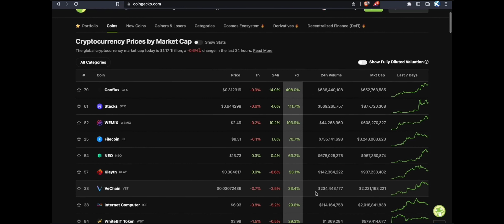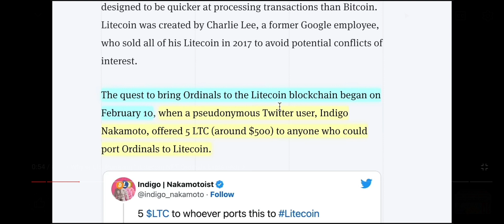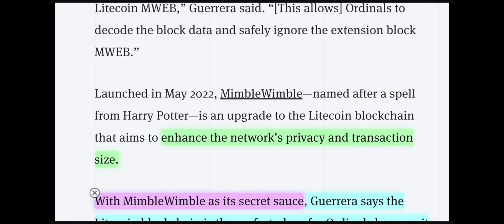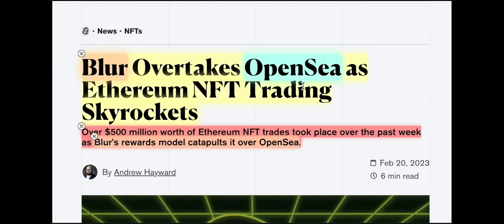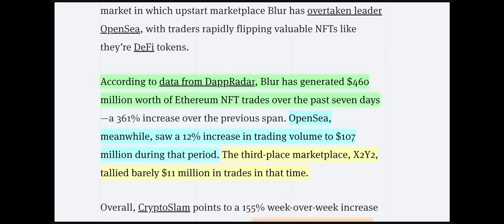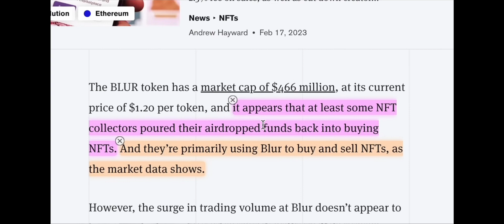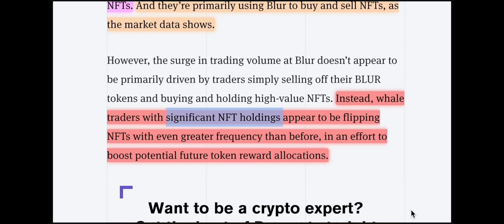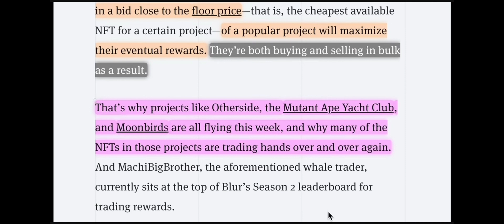🔥 Altcoins പറക്കുന്നു 🔥Litecoin Pump 🔥Ethereum NFT Skyrocket 🔥crypto malayalam 🔥shiba inu malayalam🔥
Altcoins are pumping, litecoin and ethereum nft's skyrocketing. and more cryptocurrency news.

Crypto Feed, the best cryptocurrency news media in malayalam.

Get ₹2332 Weekly, minimium redeem ₹1!

ഈ വിവരങ്ങൾ ഇന്റർനെറ്റിൽ പൊതുവായി കണ്ടെത്തിയതാണ്. ഈ വിവരങ്ങൾ ഇൻറർനെറ്റ് വഴി തെറ്റിദ്ധരിക്കപ്പെടുകയോ തെറ്റായി അവതരിപ്പിക്കുകയോ ചെയ്തേക്കാം. എല്ലാ വിവരങ്ങളും പൊതു അവബോധത്തിനുവേണ്ടിയുള്ളതും പൊതുസഞ്ചയമുള്ളതുമാണ്. ഈ വിവരങ്ങൾ ഉൾപ്പെട്ടിരിക്കുന്ന ഏതെങ്കിലും അഭിനേതാക്കളെ അപകീർത്തിപ്പെടുത്താനോ അപകീർത്തിപ്പെടുത്താനോ ഉദ്ദേശിച്ചുള്ളതല്ല, മറിച്ച് അവരുടെ സോഷ്യൽ മീഡിയ അക്കൗണ്ടുകളിലൂടെ പറഞ്ഞ കാര്യങ്ങൾ കാണിക്കാനാണ്. ദയവായി ഈ വിവരങ്ങൾ എടുത്ത് നിങ്ങളുടെ സ്വന്തം ഗവേഷണം നടത്തുക.